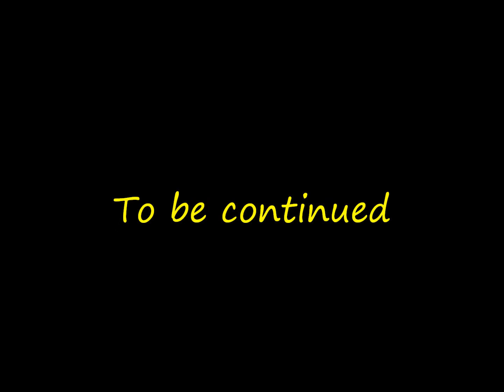Jay and Abi True Love (Part 632)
Credits
Jay Mitchell. Jamie Bortwick
Jill Marsden. Sophie Stanton
Bobby Beale...Clay Milner Russell
Jordan Jones. Bobby Lockwood